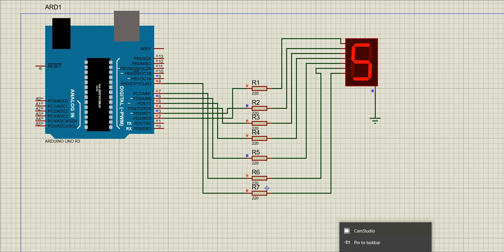7-Segment display using Proteus with Arduino Software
7 Segment display using Proteus with Arduino Software
Hello friends, this is short video form my  tutorial about interfacing 7-segment display with Arduino in Proteus Software.
Please find project code in my webpage.

DIY projects from Arduino boards

Thanks!